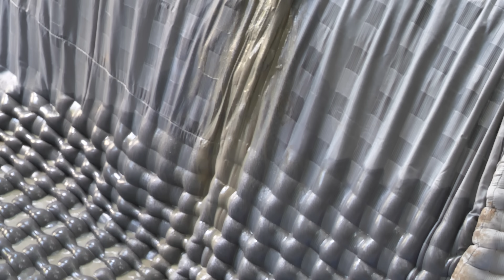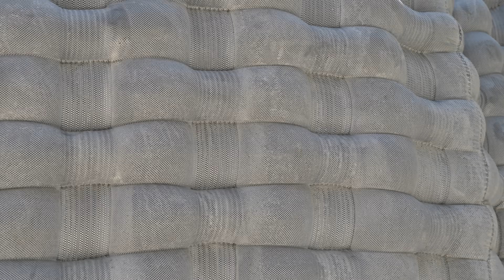数か月かかる工事をわずか2日で実現。災害を防ぐ流路を作る日本の画期的な土木技術。【布製型枠工法】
📢 株式会社三浦開発では事業拡大にともない正社員を募集中です。
土木をやってみたい方、現場の仕事に興味がある方、大歓迎です。
未経験の方でも、基礎から丁寧にサポートします。
【募集概要】
・未経験：月給25万円〜
・経験者：月給30万円〜
・年間休日120日
・残業ほぼなし
・社会保険完備
・作業服・道具支給
・現場は主に大分県内
【応募方法】
📩 働いてみたい方は以下からご連絡ください。
① ホームページ（応募フォーム）
③ メールアドレス

MKプロジェクトは、株式会社三浦開発が発信する土木工事の専門チャンネルです。

「土木の仕事をもっと多くの人に知ってもらいたい。」
そんな想いから、YouTubeで動画投稿を始めました。

小さな会社ですが、30年を超える経験を活かし、人々の暮らしを支える作業に日々取り組んでいます。
まだまだ学ぶことばかりですが、現場の最前線で起きているリアルを、映像でダイレクトに伝えていきます。

📌MKプロジェクトでは、工法紹介や製品PRのご依頼を受け付けています。
実際の現場での施工風景や製品の使い方を、映像を通してわかりやすく伝えることを得意としています。
「この技術を広めたい」「製品の魅力をもっと伝えたい」という方、ぜひ一度ご相談ください。

▼製品紹介の実例はこちら

関連チャンネル
隠れ家具工房木吉【日本の木工職人】

▼撮影協力
三洋建設株式会社
所在地：大分県臼杵市大字江無田370番地の6

00:00 工事概要
01:11 コンクリートポンプ車にモルタルを投入
01:38 布製型枠内にモルタルを注入
03:31 堰き止めていた糸を外す
04:02 布製型枠について
06:48 布製型枠の敷設
09:40 糸を縫い合わせて流路の形状に調整
11:10 散水
11:39 流路完成